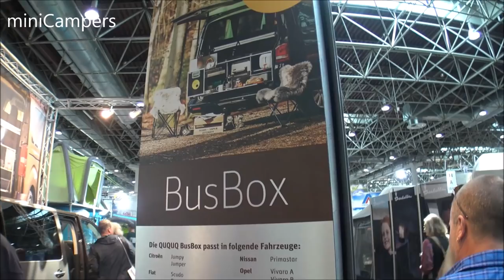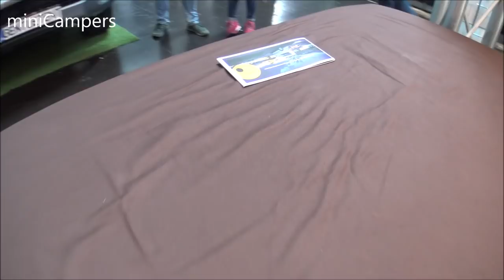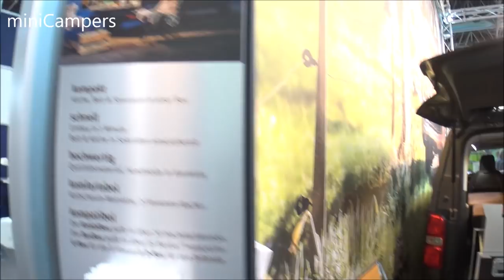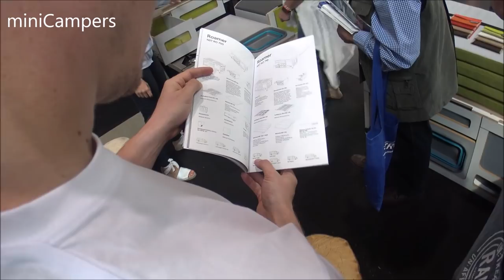Camping Boxes 2019 (turn your car into camper)